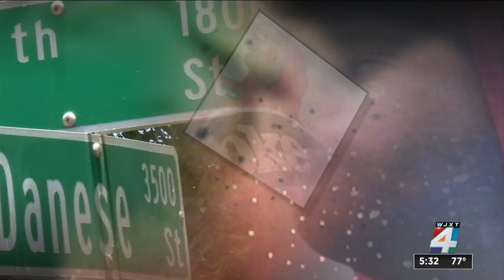Jacksonville family offers reward for information in deadly shooting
The parents of a Jacksonville man who was gunned down Tuesday night say their son was the victim of a targeted attack and they’re pleading with the community to come forward with any information they might have that could help police.